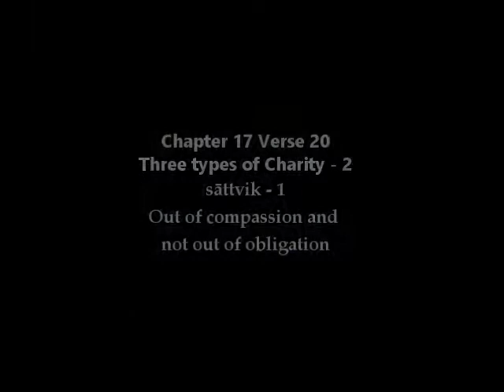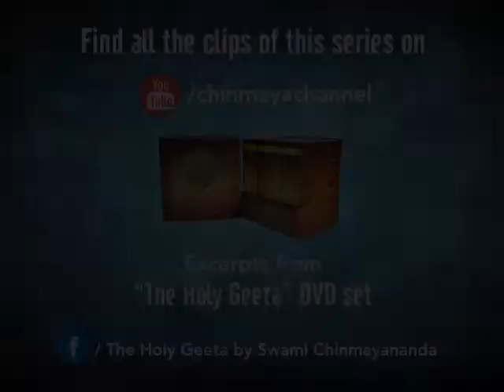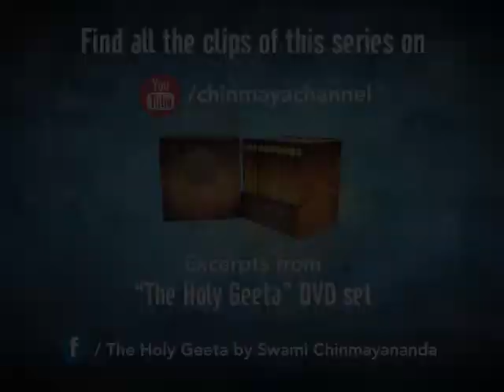Three types of Charity - 2 - Sattvik - 1 - Chapter 17 Verse 20